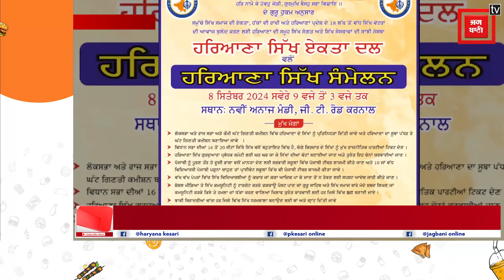सिख एकता मंच ने विधानसभा चुनाव में सिख समाज के लोगों को टिकट देने की रखी मांग